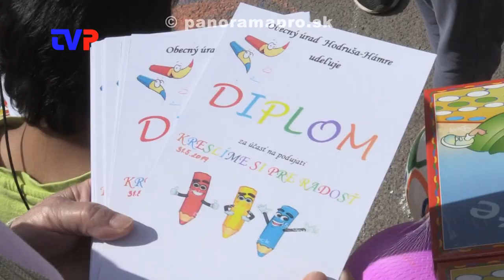Deň detí 2019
V Žarnovici, Hodruši - Hámroch a Voznici si mohli deti vybrať aktivitu ktoré ich zaujímala.